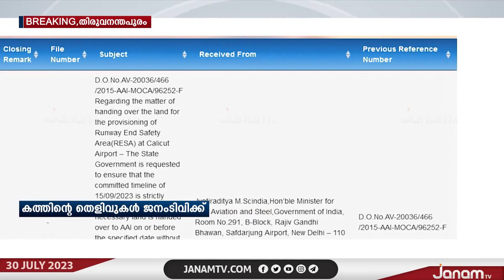കോഴിക്കോട് വിമാനത്താവള വികസനത്തിൽ കേരളത്തിന് അന്ത്യശാസനയുമായി കേന്ദ്രസർക്കാർ